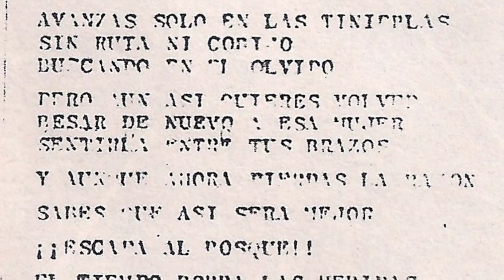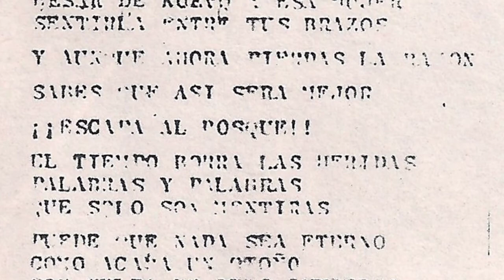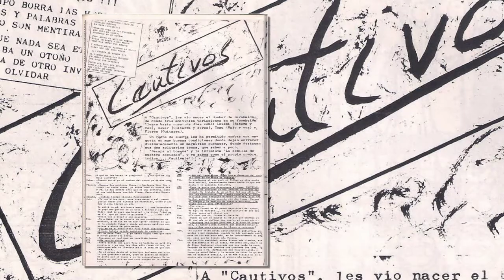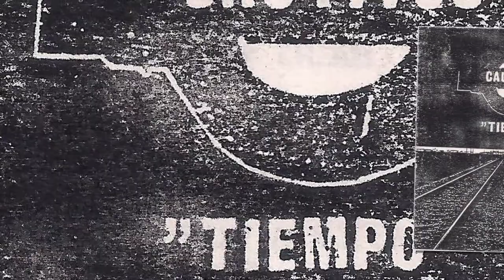CAUTIVOS - Escapa al bosque